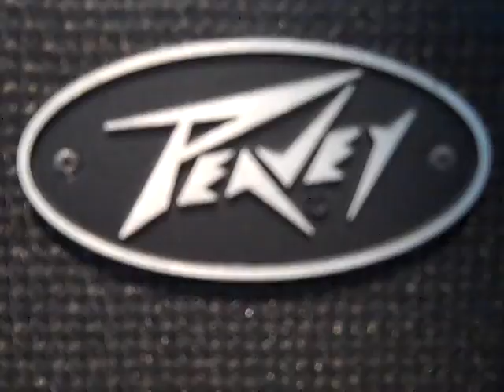Ibanez Js 20 Signature Series, Peavey Mini Colosal / The Music Store PR.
The Music Store muestra la guitarra Ibanez JS20 Signature series de Joe Satriani y el amplificador Peavey Mini Colosal de Joe Satiani.  BOOM
Por Rusty